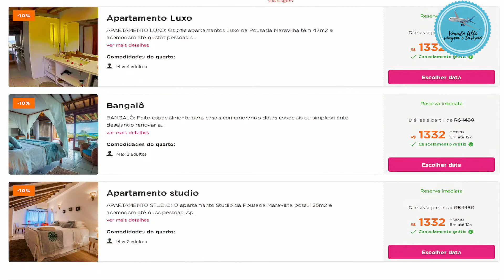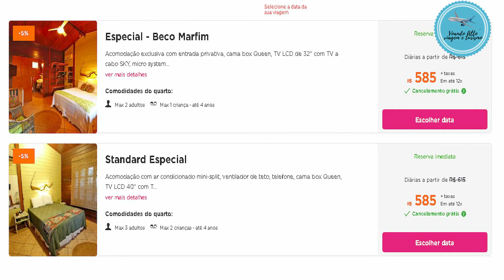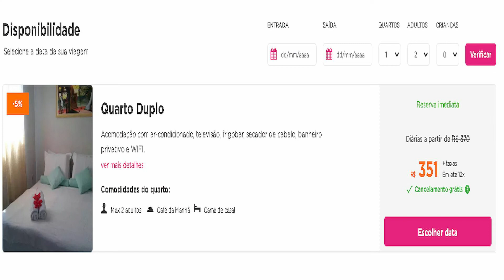✅Fernando de Noronha Guia completo Restaurantes e hospedagens melhores Custos e benefícios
✅Neste vídeo fizemos uma longa pesquisa para as pessoas que estão planejando conhecer Fernando de Noronha, classificamos os melhores ⭐restaurantes, o que fazer, os melhores hotéis classificados com ⭐⭐⭐⭐⭐/⭐⭐⭐⭐/⭐⭐⭐

✅Restaurante do Vale ⭐⭐⭐⭐⭐
377 avaliações
$$ - $$$ Brasileira Frutos do mar Internacional
Rua Pescador Sérgio Lino, 18 Jardim Elizabeth, Fernando de Noronha, Pernambuco 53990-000 Brasil

✅Restaurante Bio Bistrot ⭐⭐⭐⭐⭐
122 avaliações
$$ - $$$ Brasileira Internacional Saudável
Alameda dos Cajueiros 06 Dentro do Espaço Erthal, Fernando de Noronha, Pernambuco 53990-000 Brasil

✅Restaurante Restaurante Casa do Pirata ⭐⭐⭐⭐⭐
13 avaliações
$$ - $$$ Brasileira Grelhados Contemporânea
Rua Padre Gurgel 168 Boldró, Fernando de Noronha, Pernambuco 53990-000 Brasil

✅Pousada Maravilha  ⭐⭐⭐⭐⭐
A Pousada Maravilha está localizada a cerca de 1,1 Km do Aeroporto de Noronha e a 2 Km da Praia do Sancho. Sua estrutura foi planejada para emoldurar a paisagem da linda Noronha, contando com uma piscina de borda infinita com uma vista de tirar o fôlego, varandas amplas nas acomodações com ofurôs e redes e o salão do restaurante. Também há um spa e é possível consultar sobre passeios personalizados para o viajante HU. Suas acomodações são dividas em apartamentos e bangalôs, equipados com TV a cabo e outras comodidades. Como cortesia, a pousada oferece o café da manhã variado.

✅Beco de Noronha Pousada ⭐⭐⭐⭐
A Beco de Noronha Pousada está situada em Fernando de Noronha. NAS PROXIMIDADES: Localizada na Vila Floresta Nova, a Beco de Noronha Pousada está a 15 minutos a pé da praia do Cachorro, a 10 minutos da Praia do Sancho, a 8 minutos da Baía dos Porcos e a 5 minutos do aeroporto. IDEAL PARA: Esta pequena pousada conta com quartos coloridos, atmosfera simples e toques de design, concebidos pela artesã e proprietária Silvana Rondelli, que chegou à Ilha em meados dos anos 90 e transformou sonho em realidade ou vice–versa. A “Beco”, como é chamada pelos amigos é um daqueles lugares em que você se sente em casa, tudo é despojado e ao mesmo tempo cool, a combinação ideal das belezas de Noronha, design, rusticidade, hospitalidade e tranquilidade. COMODIDADES: A Beco de Noronha Pousada oferece acessibilidade para cadeira de rodas, sala de TV, bar, serviço de massagens, lojas de lembranças, aluguel de automóvel e serviço diário de limpeza. Incluso na diária: Welcome Drink (1 por pessoa), escalda pés com óleos aromatizantes (1 por pessoa), café da manhã, chá da tarde, toalha de praia (1 por pessoa), caixa de aviamentos e acessórios de praia (cadeira, guarda-sol e frescobal). PETS: Animais de estimação não são permitidos. ACOMODAÇÕES: A Beco de Noronha Pousada possui 06 apartamentos, Beco Turquesa e Beco Lavanda, junto com o Beco Marfim, o Beco Ocre, o Beco Rosa e o Beco Pistache. Todos os apartamentos são apresentados com muito capricho, estão delicadamente decorados com a arte e a criatividade de Silvana Rondelli e são equipados com: ventilador de teto, ar-condicionado, frigobar, banheiro privativo, TV e camas box Queen size. COMO CHEGAR: Avião saindo de Natal ou Recife + transfer.

✅Pousada Atalaia ⭐⭐⭐
A Pousada Atalaia está localizada em Fernando de Noronha, Pernambuco. NAS PROXIMIDADES: Situada a 950 metros da Praia do Cachorro, a Pousada Atalaia está a 8 minutos de carro do Mirante dos Dois Irmãos, a 5 minutos de carro do Buraco do Galego, a 11 minutos de carro da Praia do Sancho, a 6 km do Parque Nacional Marinho, a 5 minutos de carro do Forte de Nossa Senhora dos Remédios e do Aeroporto de Fernando de Noronha. IDEAL PARA: Esta pousada de estilo caseiro é uma ótima opção para os viajantes que buscam uma hospedagem bem localizada por um ótimo custo-benefício, sem abrir mão do conforto que a viagem pede. COMODIDADES: A Pousada Atalaia oferece um ambiente familiar, ótima localização com restaurantes, pontos turísticos e praia ao seu redor, serviço de transfer, serviço de passeios, restaurante, deque compartilhado, lounge compartilhado, recepção 24 horas, um delicioso buffet de café da manhã e WIFI. REFEIÇÃO: Café da manhã incluso na diária. PETS: Animais de estimação não são aceitos.

✅🔴✅🔴 Os valores citados são de Agosto/2020